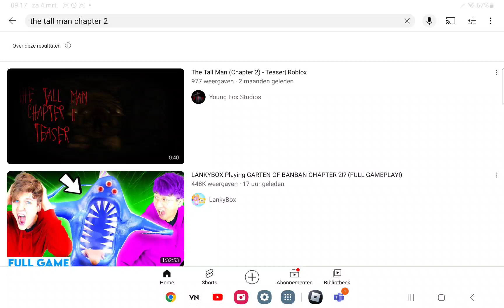Thaser trailer The Tall Man chapter 2